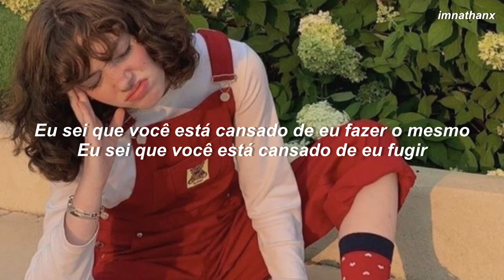eu sou apenas uma pena, eu sou apenas um desperdício…